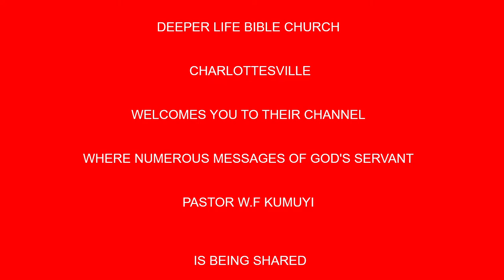CHRIST'S SUPREME LOVE AND TIMELY WARNING BY PAS W F KUMUYI